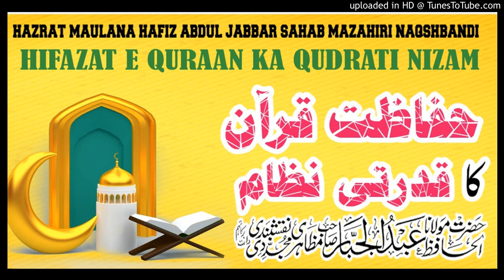HIFAZAT E QURAAN KA QUDRATI NIZAAM # BAYAN E JUMA HAZRAT MAULANA HAFIZ ABDUL JABBAR SAHAB MAZAHIRI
BAYAN E JUMA HAZRAT MAULANA HAFIZ ABDUL JABBAR SAHAB MAZAHIRI NAQSHBANDI LATUR